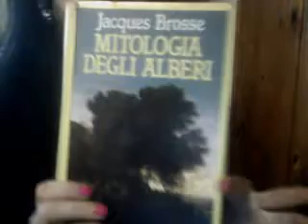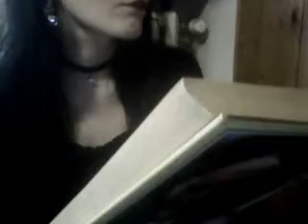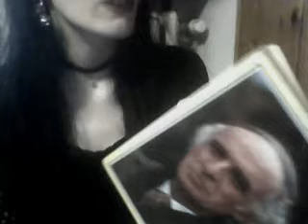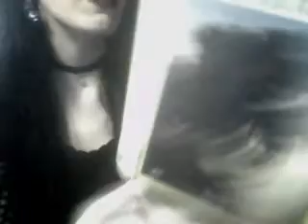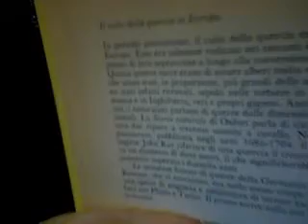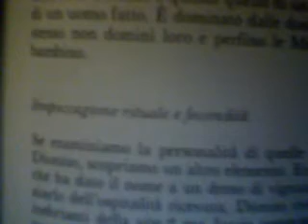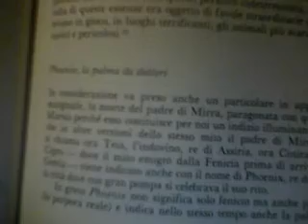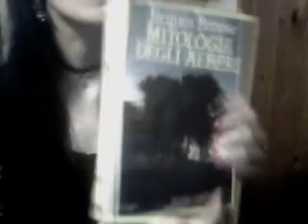Libro Consigliato: "Mitologia degli Alberi" di Jacques Brosse